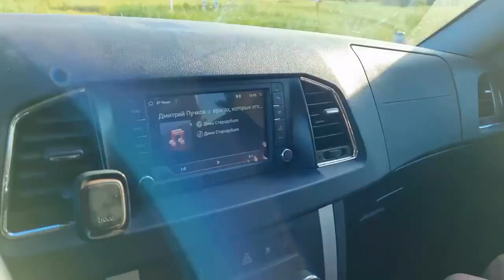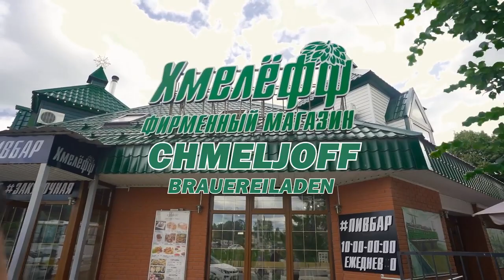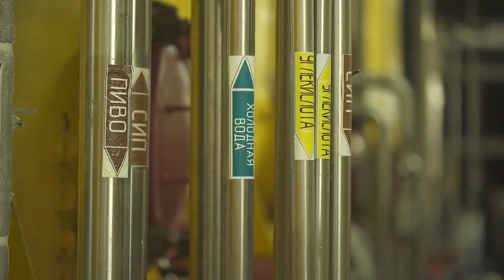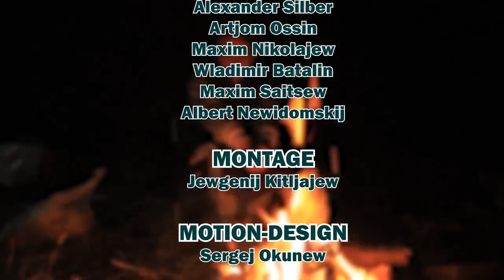Russland danach (Folge 6): Bier, Bier, noch mehr Bier und Pferde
Von Nischni Nowgorod zieht es Ilja und Margo weiter nach Rjasan ins Land des einheimischen Bieres. Genauer gesagt zu einer der wenigen großen Brauereien, die ihre Seele nicht an westliche Giganten wie Efes, Heineken oder Carlsberg verkauft haben.

Die Chmeljoff-Fabrik wurde 1950 mit einer Trophäenanlage aus Deutschland in Betrieb genommen und hat sich seitdem rasant weiterentwickelt. Heute ist eine unabhängige Brauerei dieser Größenordnung goldwert. Und auf jeden Fall einen Besuch wert.

Genauso wie ein ganz anderer Ort weiter südlich. Und zwar das fast märchenhafte und traditionsreiche Gestüt im Dorf Starozhilovo, gegründet im Jahr 1893. Hier wurden Zuchtpferde für den Bedarf der Roten Armee gezüchtet, Kavalleristen ausgebildet und künftige Stars des Pferdesports trainiert. Was geschieht jetzt mit unseren Pferden, und brauchen wir frisches Blut aus dem Ausland?